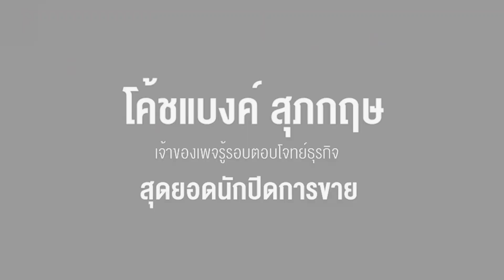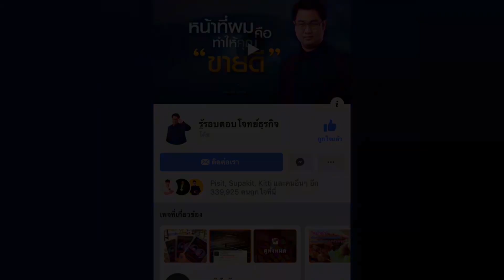เข้าใจคำปฏิเสธของลูกค้าแล้วคุณจะปิดการขายได้